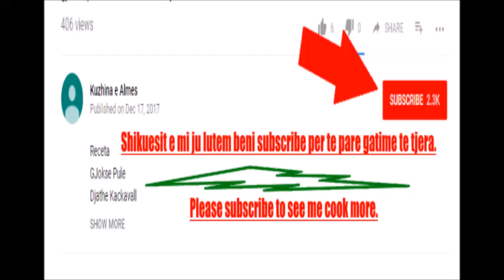Tave me mish dhe presh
Receta
Mish vici
Presh
Qepe
Domate
Majdanoz
Piper i zi
Vaj gjelle
Kripe